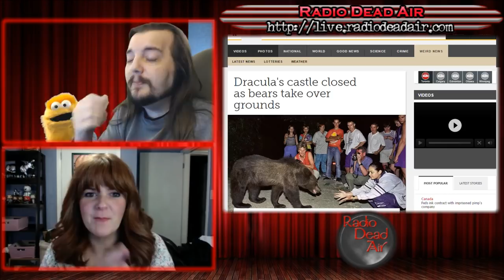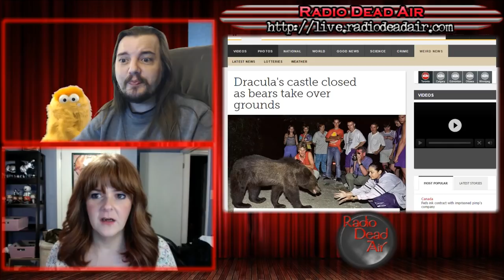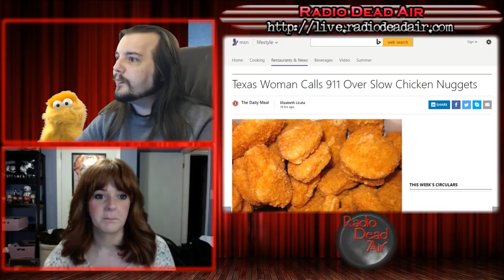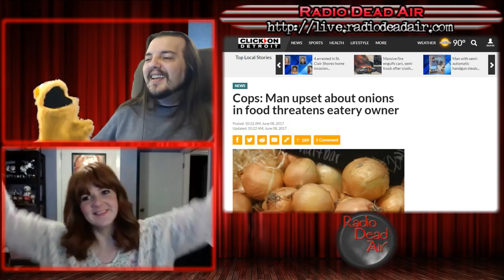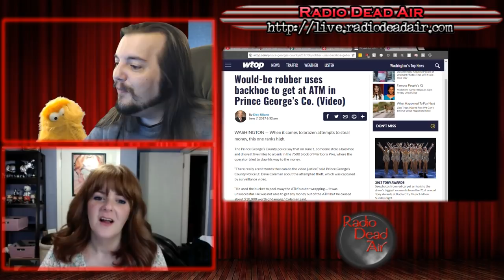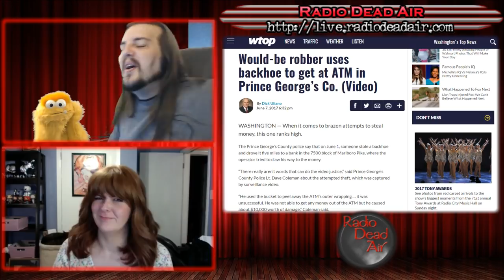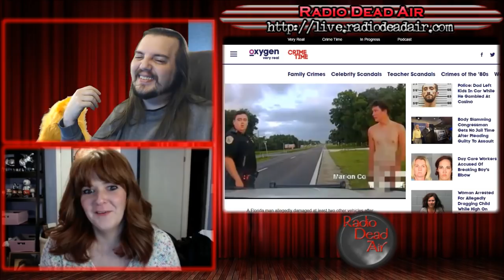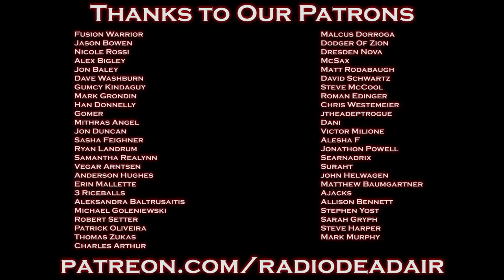WTFIWWY Live - 911 Is A Joke In Your Town - 6/12/17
This week, Sunny Jim from the Isle of Rangoon joins us for The Bears of Dracula, The Onions of Wrath, and The Great Backhoe Robbery!